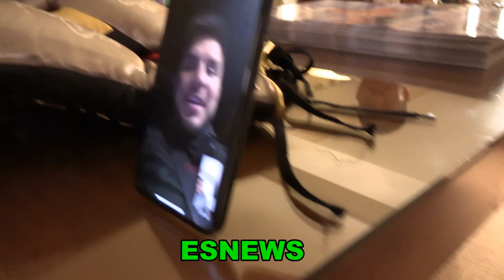UFC Legend Henry Cejudo On The Phone With Isacc Cruz EsNews Boxing